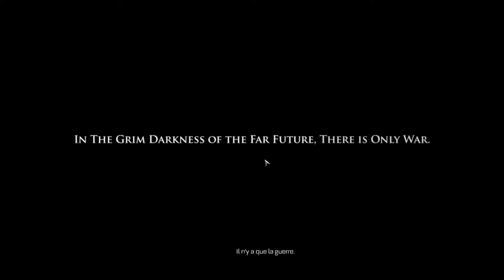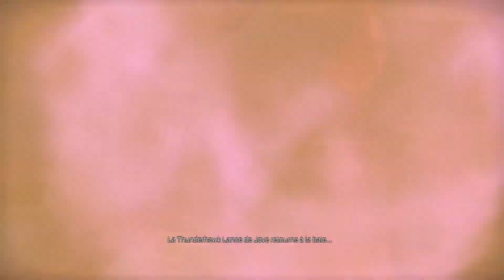Olch'Arrach 02 - Warhammer 40000 - SPACE MARINES jeu d'action, la découverte à l'arrache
Olch'Arrach

Un nouveau concept sur ma chaîne pour sortir un peu de l'éternel Minecraft ou de l'historique Lotro, je vous propose de découvrir des jeux au gré du vent, 30mn environ pour découvrir un jeu sans aucune préparation, un minimum de renseignements sur ce jeu, juste une opportunité ou une envie de le tester et ma réaction à chaud lors des 30 premières minutes quand on lance ce jeu.

La première opportunité pour une découverte à l'arrache, il s'agit d'un cadeau avec le numéro 462 du magazine White Dwarf, pour ceux qui l'ignorent ce magazine est celui de l'éditeur anglais Games Workshop notamment connu par tous les fans de jeux avec figurines avec l'univers qui a déjà au moins 3 décennies d'âge : WarHammer et sa version futuriste WarHammer 40k.

Donc ce numéro est l'occasion de bénéficier d'un code Steam qui vous offre l'accès gratuit à 12 Jeux dans l'univers Warhammer ou Warhammer 40k, je vous propose de découvrir ces 12 jeux du plus vieux (2004) au plus récent (2020)

2004 Dawn of war STR
2011 Warhammer 40,000 Space Marine  Action
2014 warhammer quest  donjon tour par tour
2014 talisman digital edition
2015 total war warhammer  STR
2016 total war warhammer call of the beastmen
2016 armageddon da orks  Stratégie
2017 warhammer quest 2 donjon tour par tour
2017 sanctus reach stratégie au tour par tour
2017 space wolfs f2p tactique
2018 Warhammer: Vermintide 2 FPS
2018 adeptus titanicus dominus Stratégie
2019 warhammer chaos et conquest MMORTS
2020 warhammer underworlds online Stratégie